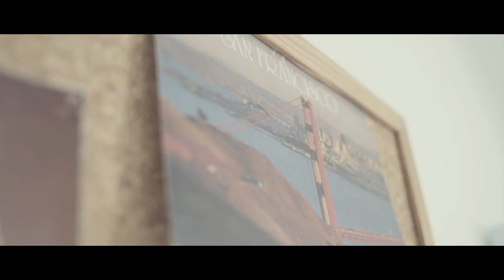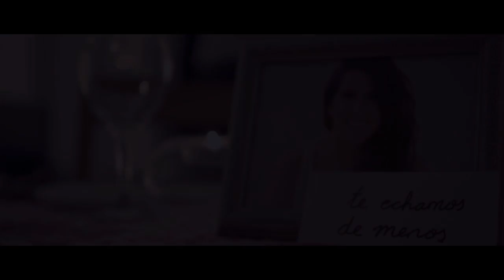Espíritu Navideño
Manuel aún no ha superado una gran pérdida personal. Su hermana Claudia le animará a que se levante y trate de seguir con su vida. Pero, ¿de que manera?